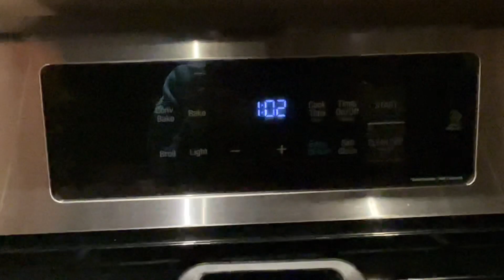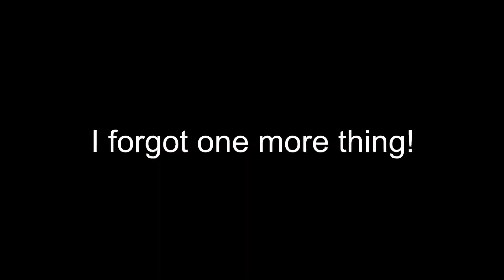Vacation Time!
Hey what’s up guys! I hope you like the video! Sorry it’s was very short due to me not feeling well. I am doing little bit better. I will see ya in the next video!